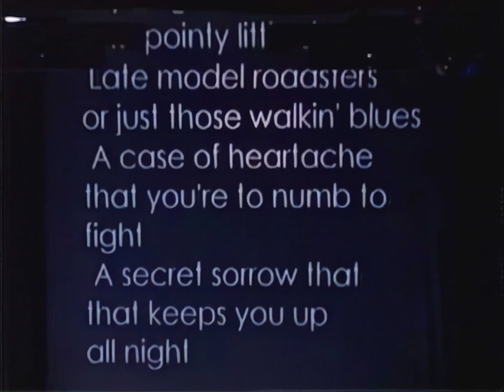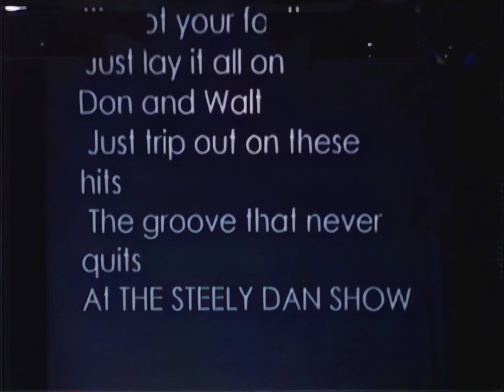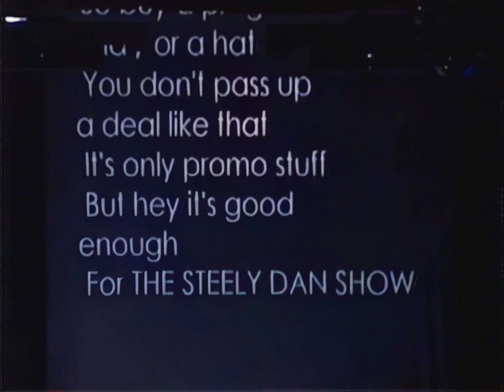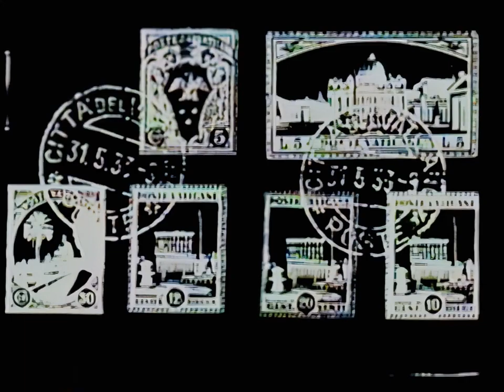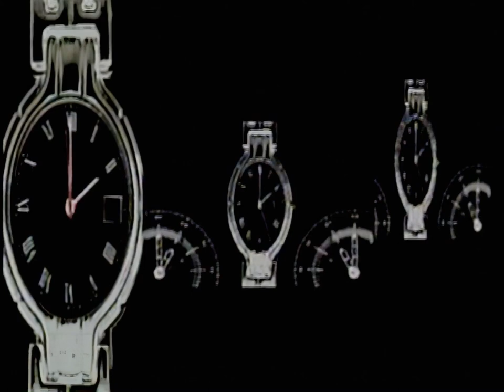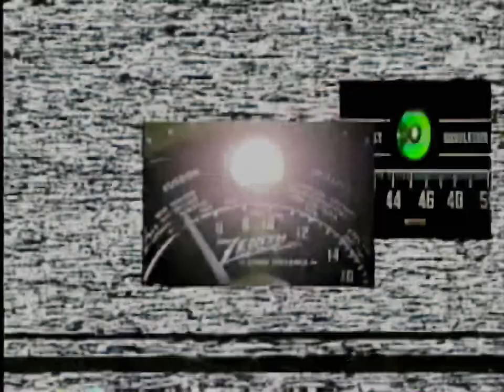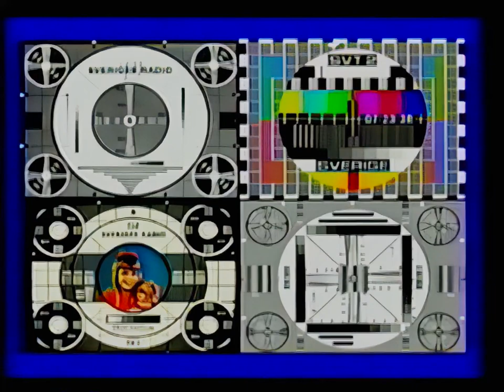Steely Dan 2003-08-23 Camden, NJ | Remastered Full Concert (Upscaled 1080p HD)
I improved the audio and video of this show from just outside Philadelphia in 2003. The audio is a combo of two incomplete sources, so the audio quality improves around 10 minutes into the video.

Donald Fagan (Vocals, Fender Rhodes, Melodica, keytar)
Walter Becker (Vocals, guitar)
Jon Herington (Guitar)
Keith Carlock (Drums)
Tom Barney (Bass)
Ted Baker (Piano and keyboards)
Cornelius Bumpus (saxophone)
Walt Weiskopf (saxophone)
Michael Leonhart (trumpet)
Jim Pugh (trombone)
Carolyn Leonhart (Background vocals)
Cynthia Calhoun (Background vocals)
Cindy Mizelle (Background vocals)

00:00:00 - Cubano Chant
00:05:31 - Aja
00:14:26 - Time out of Mind
00:19:48 - GodWhacker
00:27:00 - The Caves of Altamira
00:30:59 - Black Cow
00:36:46 - Babylon Sisters
00:44:03 - Piano interlude
00:44:42 - Slang of Ages
00:49:08 - Band introductions
00:55:20 - Peg
00:59:59 - Home at Last
01:06:45 - The Steely Dan Show
01:10:18 - Janie Runaway
01:14:23 - Hey Nineteen
01:20:34 - Haitian Divorce
01:26:19 - Things I Miss the Most
01:30:42 - Parker's Band
01:33:27 - Rhodes interlude
01:34:22 - Josie
01:42:38 - Kid Charlemagne
01:47:52 - Don't Take Me Alive
01:54:44 - Piano interlude 2
01:55:48 - My Old School
02:02:20 - FM (No Static at All)